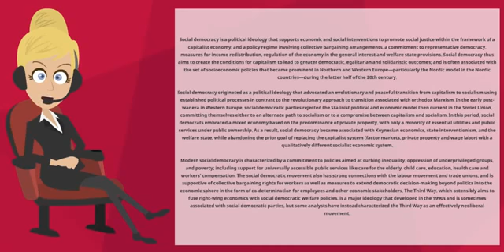What is SOCIAL DEMOCRACY? What does SOCIAL DEMOCRACY mean? SOCIAL DEMOCRACY meaning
What is SOCIAL DEMOCRACY? What does SOCIAL DEMOCRACY mean? SOCIAL DEMOCRACY meaning - SOCIAL DEMOCRACY definition - SOCIAL